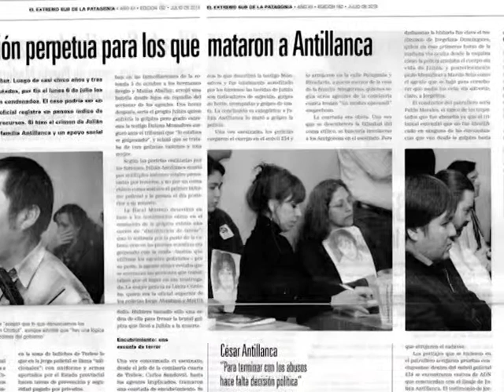Caso Antillanca: pidieron la impugnacion de la condena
Entrevista con el Abogado de los uniformados condenados por el asesinato de Julian Antillanca. Solicitan que se impugne la condena, porque no se "puede juzgar dos veces por un mismo delito"